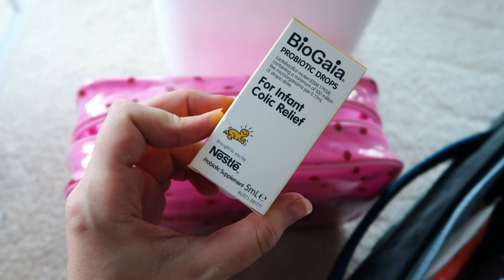I Packed WHAT In My Hospital BAG?!? Last Week BEFORE BABY! Cooking With My MUM.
MY MAKE UP:
MARC JACOBS BRONZE (so beautiful)
EYESHADOW PALETTE (a huge staple for me)
EYEBROW (all-time winner)
Evil Eye Necklace (since you guys love mine)

If you LOVE Hermes or Chanel content as well as other unboxing videos then you will find plenty below:

Love you lots like JELLY TOTS!
M xoxo